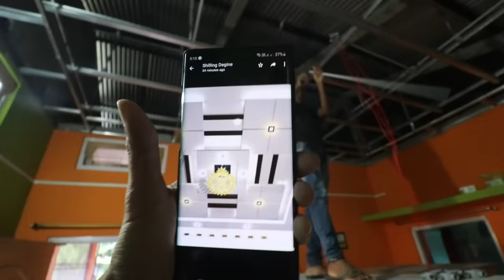মোৰ ৰূম ত আচৰিত চিলিং - How to install false ceiling - Dimpu Baruah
for false ceiling installation all over the assam